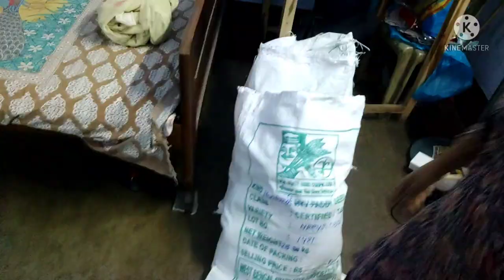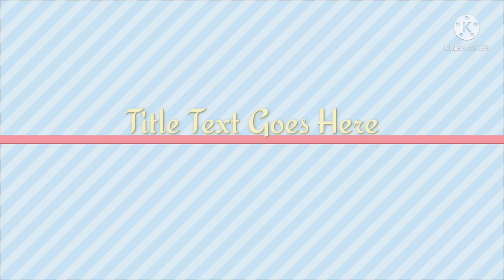😢KIRAYE KE GHAR MEIN ITNA SAMAN NHI HONA CHAHIYE 🌺HINDI VLOG🦜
Kiraye ke ghar mein itna saman nhi hona chahiye

Hello friends I am RANI and you are watching your favorite channel MY BEAUTIFUL LIFE🌹